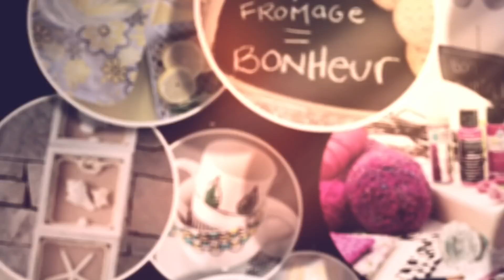Fabricville_Natacha Creative_Feutrine HD1080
Laissez Natacha vous apprendre comment travailler la feutrine. Créez une variété de fleurs pour décorer tous vos projets.